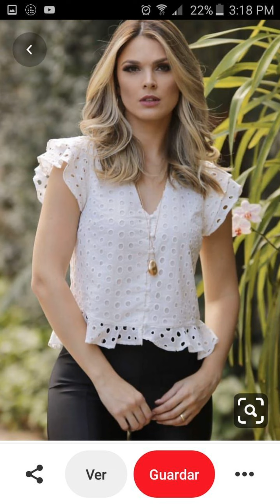BLUSAS DE MODA PARA MUJERES 2025